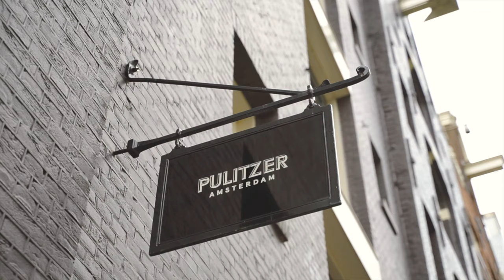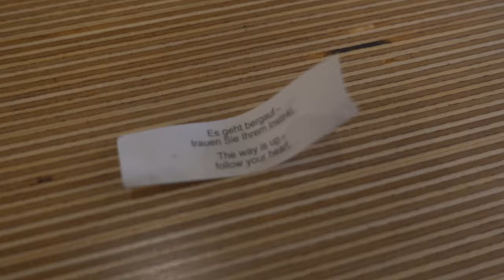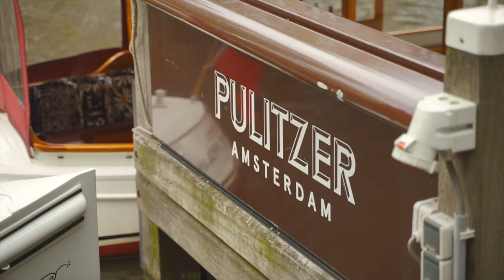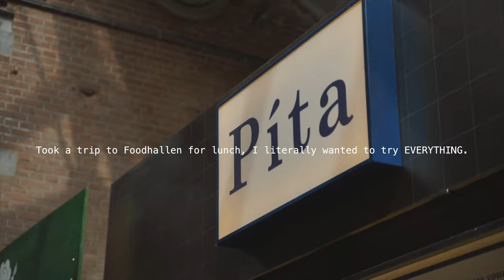EVERYDAY CITY OUTFITS LOOKBOOK | AMSTERDAM VLOG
Follow me -

Where I stayed :
Pulitzer Amsterdam

My Jewellery -
Alphabet Necklace - Celine